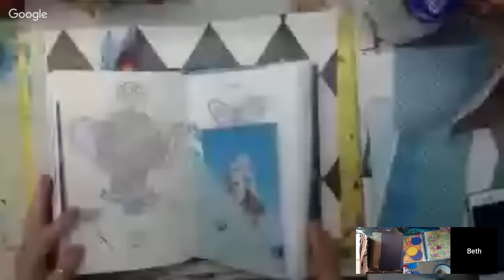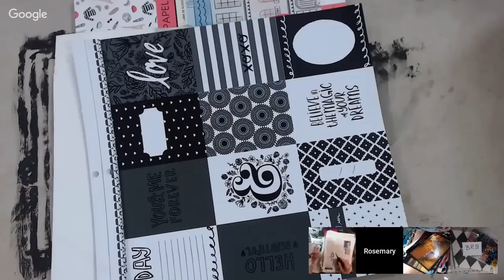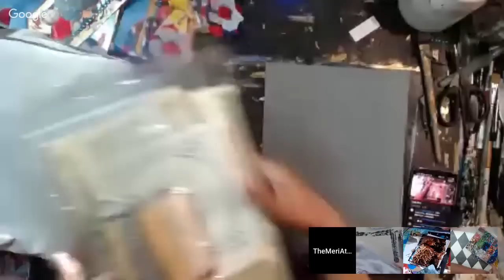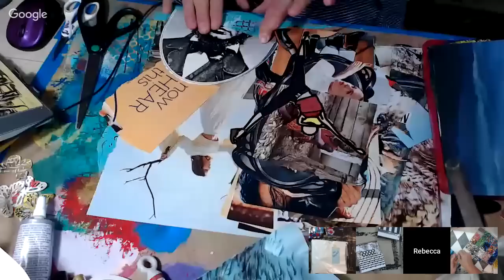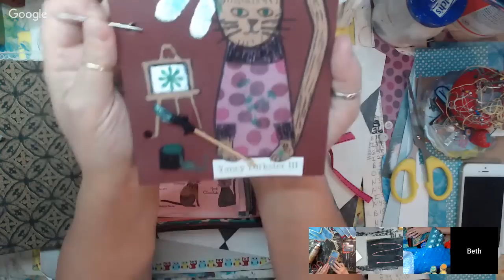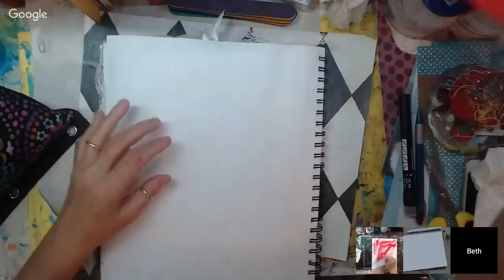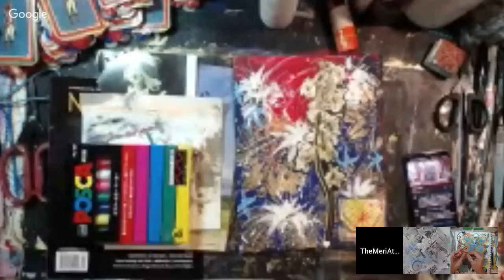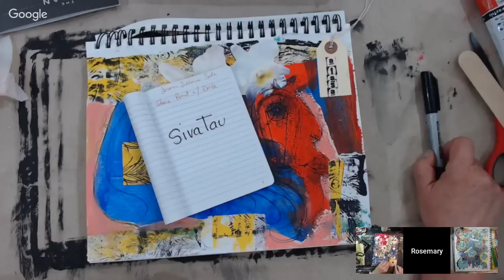Hangout with Becky, Rosemary & Beth, June 23, 2019